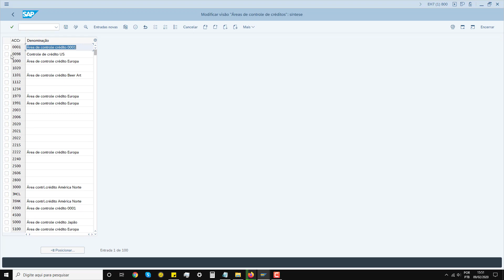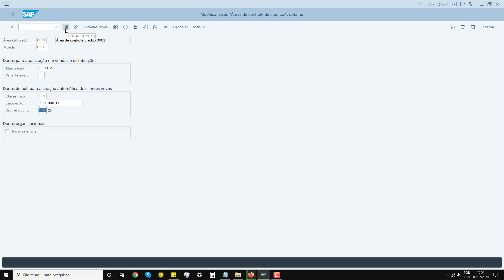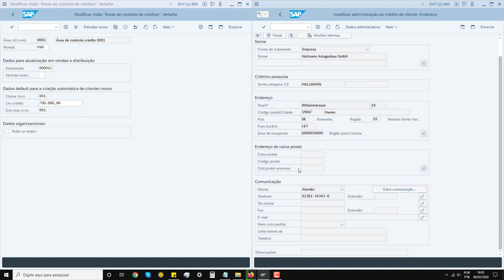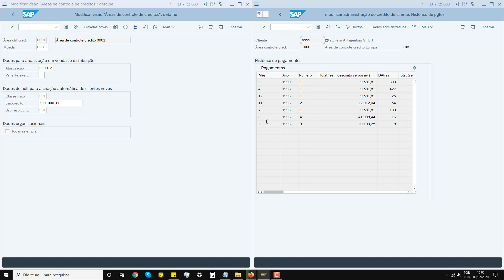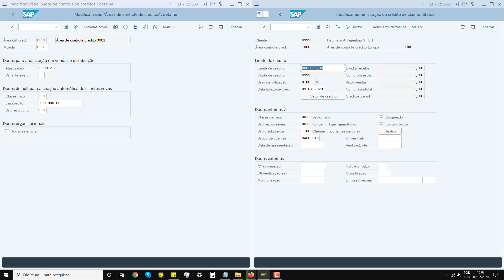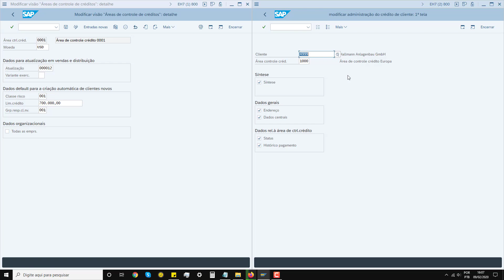53 - Módulo SD Como definir parea de crédito do cliente SPRO SAP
Vendas e Distribuição SAP (SD)
Os módulos SAP SD lidam com o gerenciamento de todas as transações, desde consultas, propostas, cotações, preços e muito mais. O módulo de vendas e distribuição ajuda muito no controle e gerenciamento de estoque. O módulo SAP SD consiste em dados mestre, configuração do sistema e transações. Alguns dos subcomponentes do módulo SAP SD são: dados mestre, suporte a vendas, vendas, expedição e transporte, faturamento, gerenciamento de crédito, sistema de informações de vendas e assim por diante.